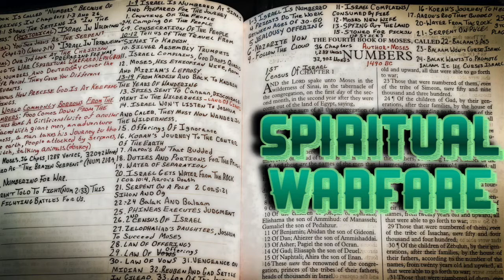Numbers & Spiritual Warfare (SS)